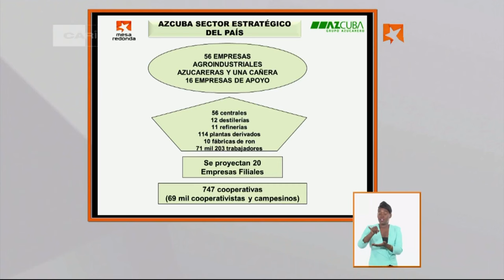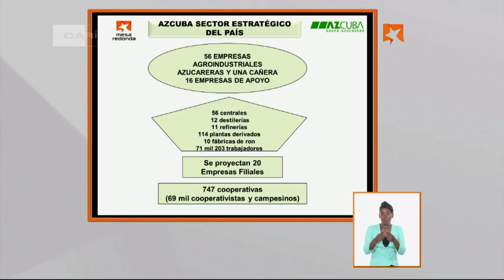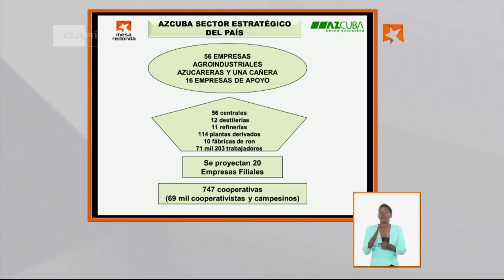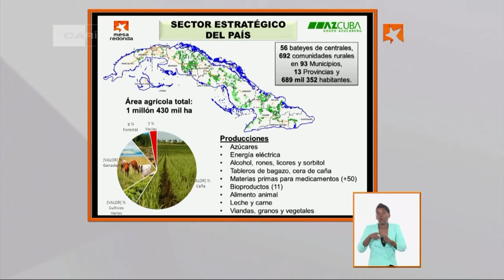Conversando con el presidente de AZCUBA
Sobre los preparativos de la próxima zafra azucarera en el país, la situación actual del sector y las perspectivas para su recuperación, habló este jueves en la Mesa Redonda Julio García Pérez, director del Grupo Empresarial Azcuba.